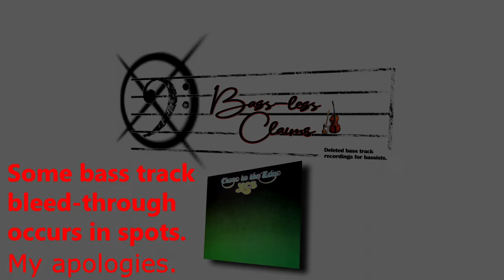Close to the Edge [*EDIT*]—Yes—Close to the Edge—No Bass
*Poorer Audio Quality*

EDITED to include only sections where bass parts appear:
Parts I (The Solid Time of Change), through II (Total Mass Retain), skipping to IV (Seasons of Man).

Written by Jon Anderson, Steve Howe. The title track from the 1972 release "Close to the Edge."

Bassist: Chris Squire